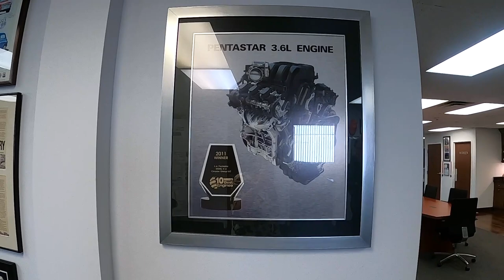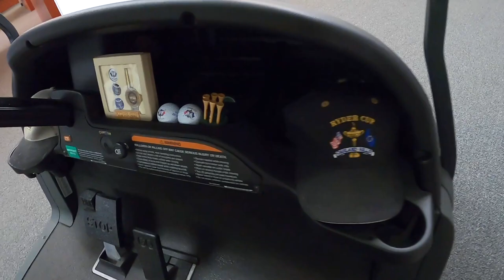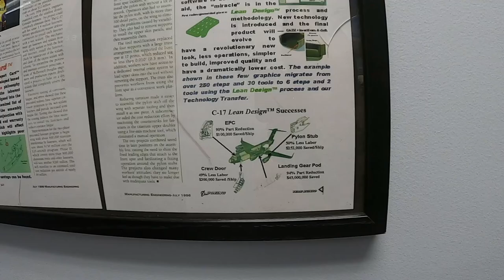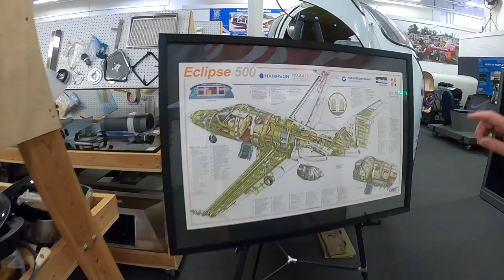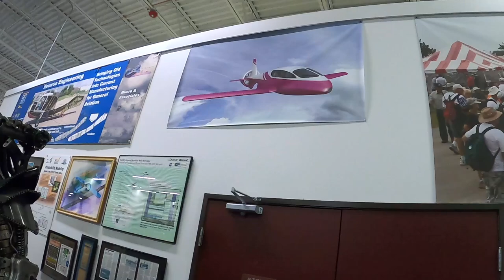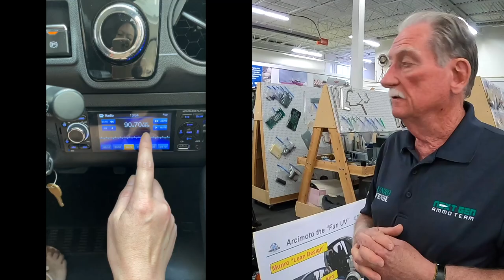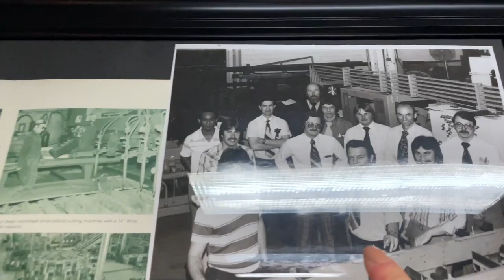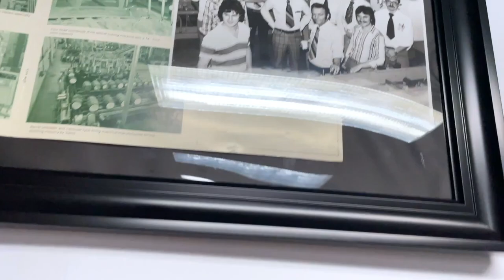Get To Know Sandy Munro @MunroLive and Munro & Associates - Part 2 of 3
I had the privilege of not only interviewing Sandy Munro @Munro Live , but also spending time with Munro & Associates staff recently. In this 3-part video series, you will get a behind the scenes look at the company, hang out with Sandy, and get to know Sandy more intimately.

In this part 2 video, Sandy took me on a tour of Munro & Associates. I was blown away by the projects they had worked on and the brilliance of Sandy. You will also learn more about Sandy on a personal level and discover a special talent that you probably didn't know!

👚👕 Let's deliver safe and clean water solutions to those in need

Products I use for my Tesla Model 3:
👉 (For Sentry Mode & Dashcam) USB Micro Card Reader
👉 (For Sentry Mode & Dashcam) Micro SD Memory
👉 Tesla Model 3/Model Y Interior LED Strip Lights
👉 Car Neck Pillow
👉 Bling Crystal Rhinestone Door Handle Cover Trim
👉 Bling Front & Rear Trunk Crystal Diamond Decal
👉 Steering Wheel Crystal Badge Emblem Bling Decal Cover
👉 Steering Wheel Crystal Bling Bottom Cover
👉 4 Pack Handmade Crystal Rhinestone Universal Car Tire Valve Caps
👉 Bling White Rhinestone Crystal Plated Side Camera Decoration Cover
👉 VacLife Tire Inflator Portable Air Compressor
👉 YANTU 3 Socket Car 122W 12V/24V Splitter with Independent Switches
👉 iBuddy Dog Backseat Cover
👉 Sun Shade (Model 3 & Y)
👉 Jack Lift Point Pad Adapter
👉 Color Coded Tread Depth Gauge
👉 Model 3 Aero Wheel Cap Kit
👉 Wheel Cover Storage Bag

📌  Tweet at me on Twitter @teslajoy